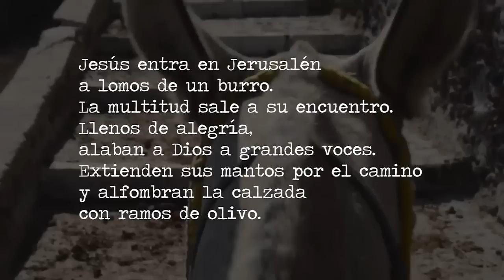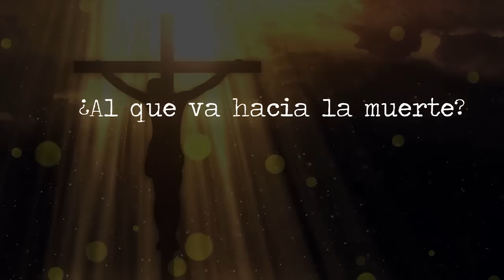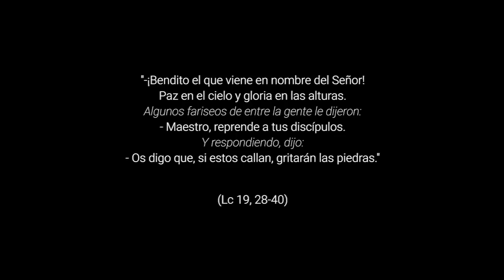A lomos de un burro - Domingo de Ramos, Ciclo C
¿A quién ves a lomos del burro?
¿A un rey?  ¿O también a un siervo obediente?
¿A un vencedor? ¿O también a un pobre fracasado?
¿A un loco? ¿O también a un hombre coherente?
¿A un sumiso? ¿O también a un hombre libre?
¿Al que va hacia la muerte? ¿O al que también nos da la Vida?
Este es nuestro Dios, paradójico, desconcertante. El misterio del Amor